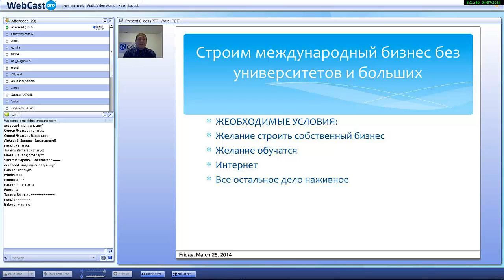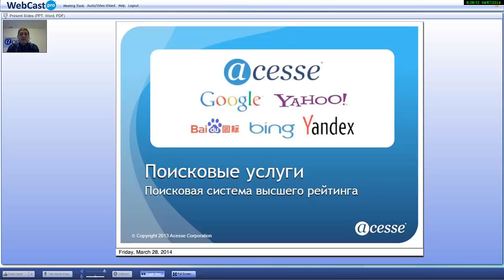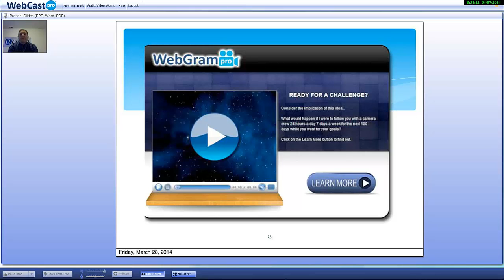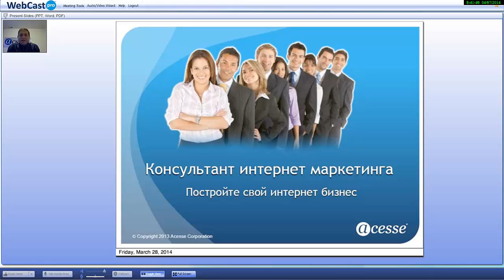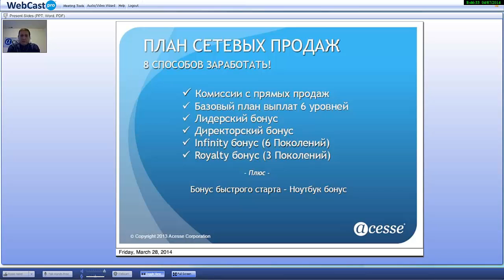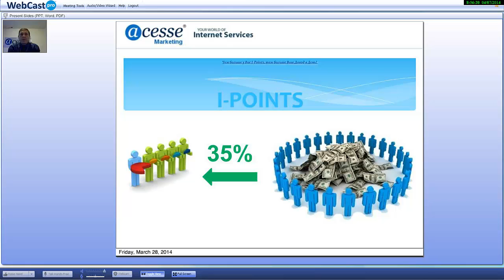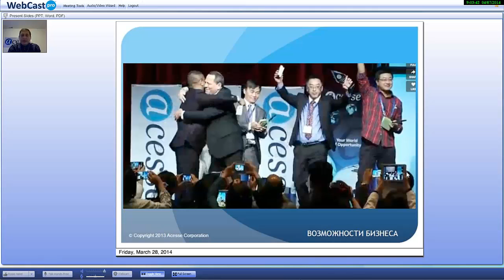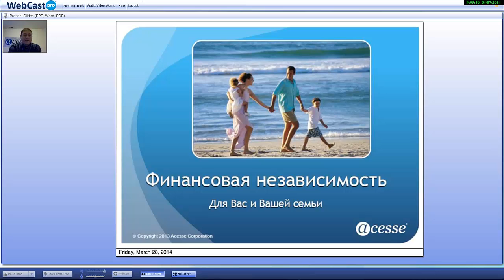Презентация Acesse Marketing. Сергей Рейлян. 07/04/2014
Уже 4-й год в корпорации. Не финансовая пирамида.
Единственная в Мире интернет-компания проверенная ФБР, Верховным судом США в 2010 году.

О популярности компании говорят такие факты как высокий рейтинг и посещаемость более 6 миллионов в день

С этой корпорацией пережил много супер проектов-пирамид, которые одних обогатили, а других опустошили.

Обычно проекты работают не более 1,5-2 лет и зачастую  загибаются на предстарте. Очень часто придумываются всевозможные легенды:
МММ 2011 -1,5 года
Зикревордс - 1,5 года
Очень много Зикоподобных пирамид появляются каждый день и большая часть просуществовали не более года, а зачастую исчезали через несколько месяцев.

Проекты приходят и уходят, а Acesse остается!

ID 122924

Всесторонняя помощь и постоянная поддержка:

skype: churakov_sergey

Сергей Чураков